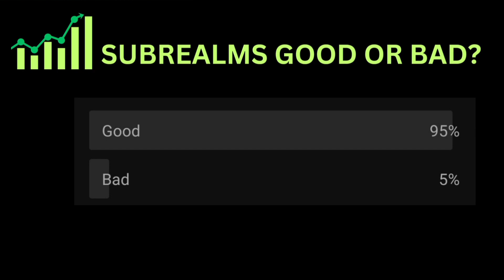Did subrealms make JToH TOO EASY? (Roblox)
subrealms r cool and all. But it feels like JToH isn't as hard as it is supposed to be anymore. Is this good or bad?